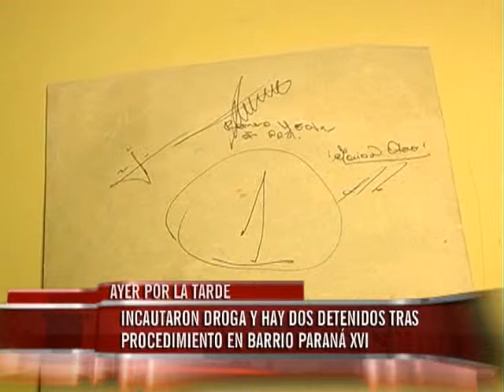JUEVES 01 ROBOS Y HURTOS WMV HD 720